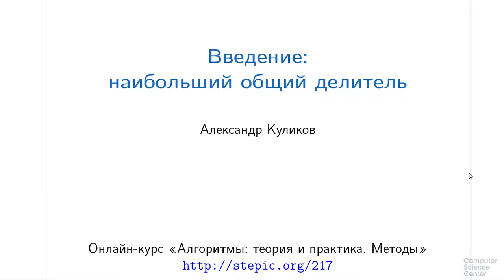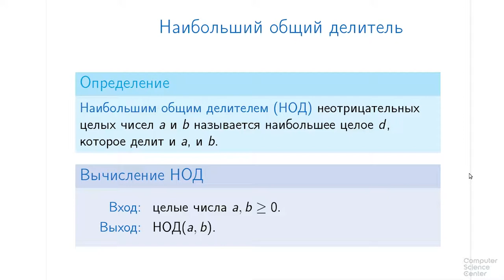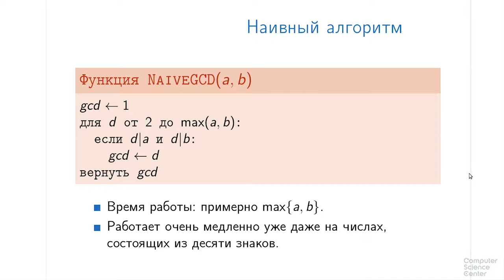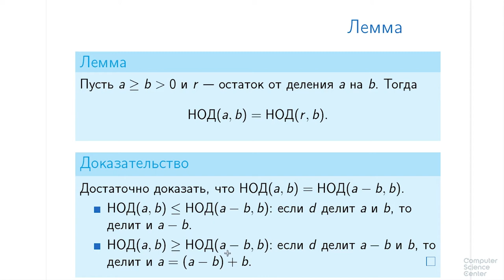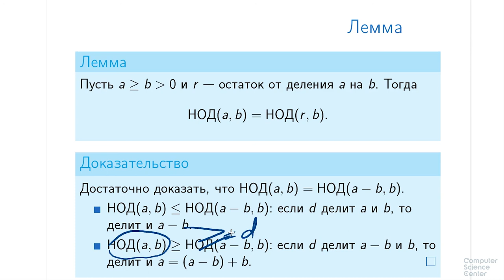Алгоритмы теория и практика Методы - 5 урок. Наибольший общий делитель